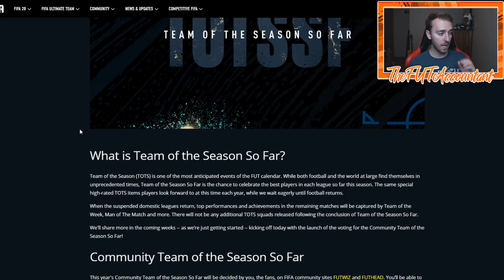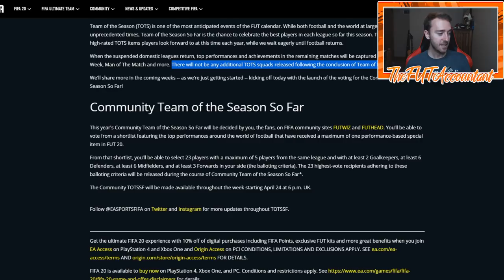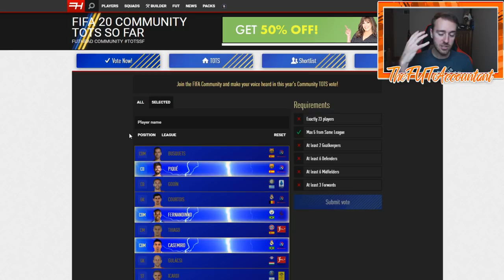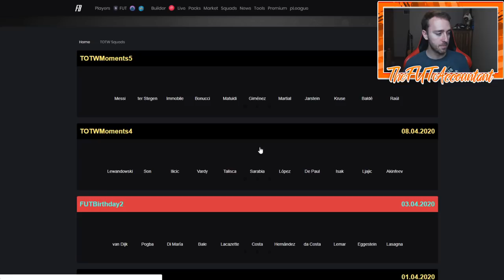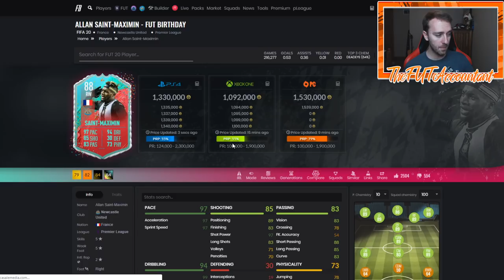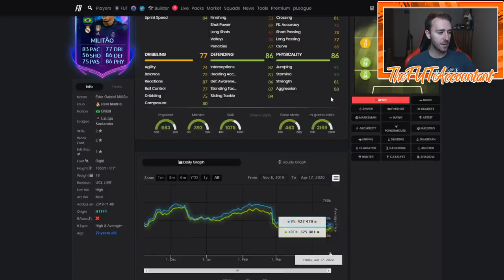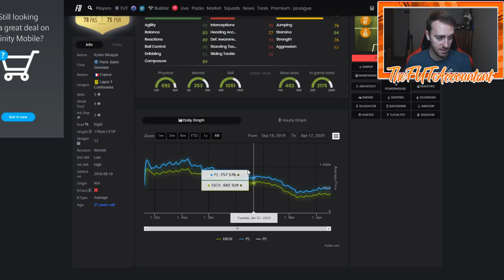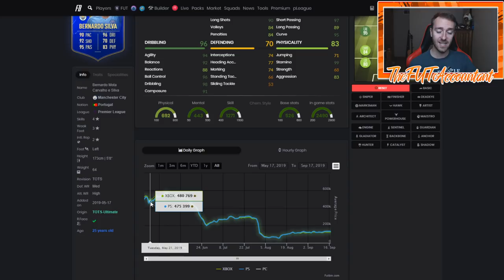TEAM OF THE SEASON MARKET CRASH? NEW TOTS SO FAR PROMO COMING! FIFA 20 Ultimate Team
Team of the season market crash is upon us! How does this new Team of the season so far promo work? We talk about it all in this video!